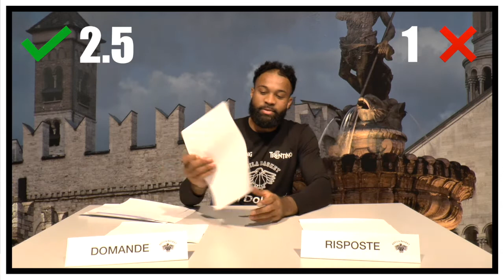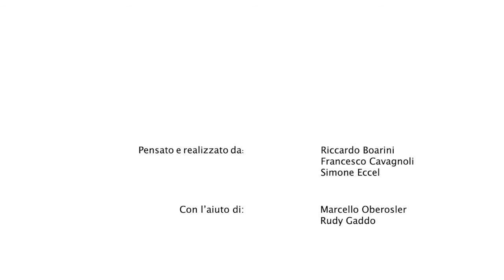IL QUIZZONE #3 - JAMES BLACKMON JR.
Otto domande, dodici concorrenti: è IL QUIZZONE targato Aquila Basket!

Nella terza puntata mettiamo alla prova James Blackmon.